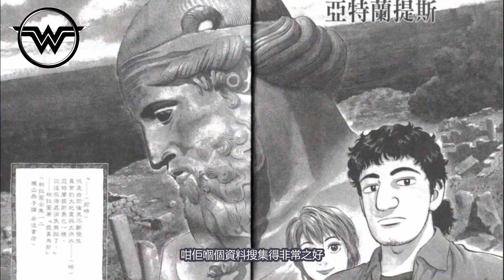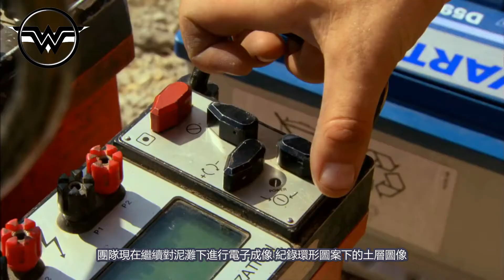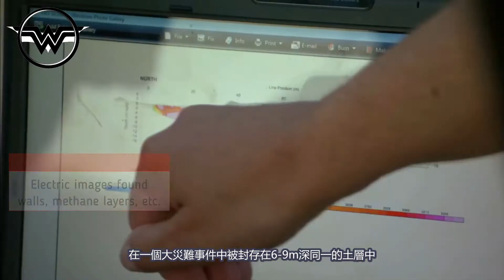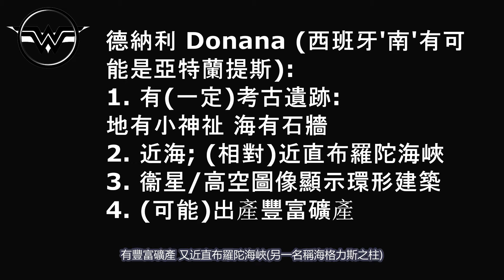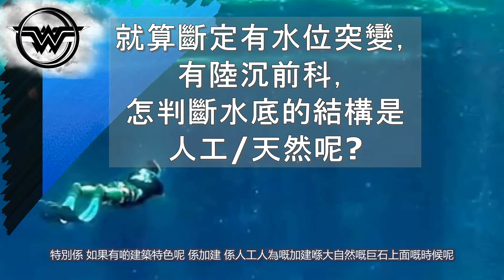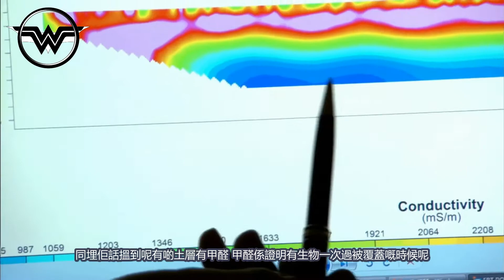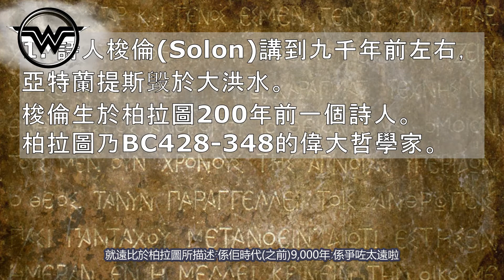亞特蘭提斯 西班牙以南沼澤地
Wild Wildy 04 片中'西班牙西'其實更正應為'西班牙以南'。太順口所以改不了口~